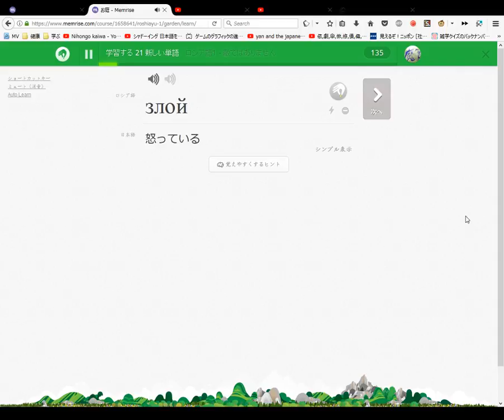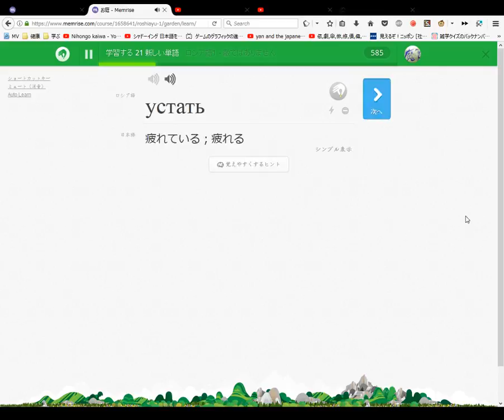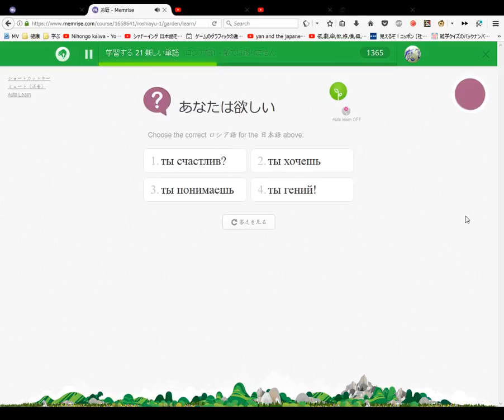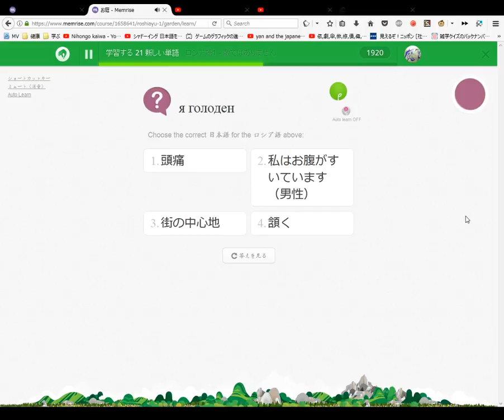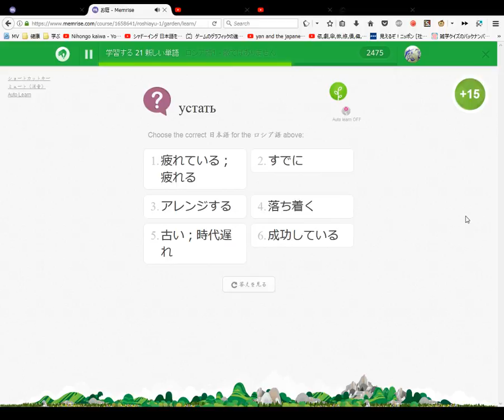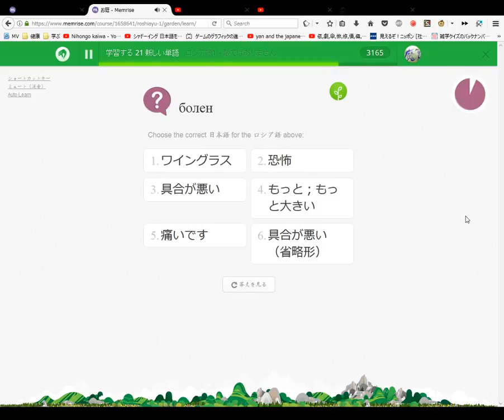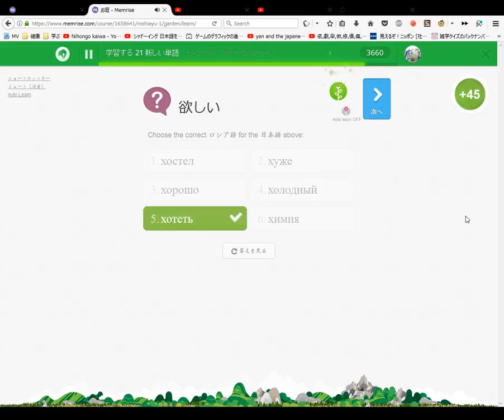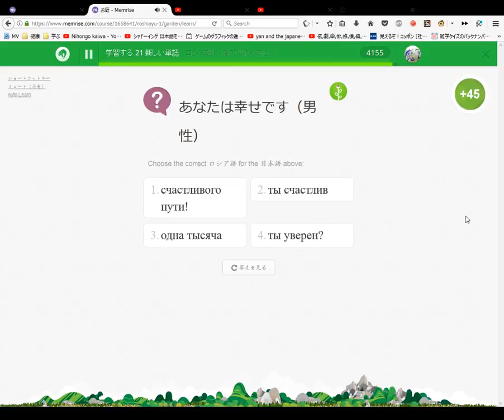ロシア語を読めるようになろう #7